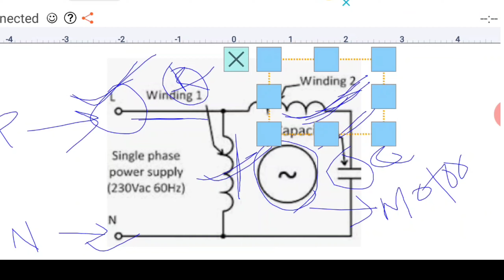How to connect Single Phase Motor with Capacitor जाने हिंदी मैं 2020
Pramit Tech Electrical#How to connect Single Phase Motor with Capacitor जाने हिंदी मैं 2020

Hello, Dosto Maine iss video me  Single Phase Motor with Capacitor ka connection kaise karte hai easy aur saral tarike se aur diagram ke madhysm se bataya hai pura video dekhe aur acha Lage to apne dosto ko share kare

I am focusing on specially Technical VIDEOS like all kinds of MECHANICAL/ELECTRICAL/PLUMBING WORK (MEP) videos we share our knowledge about new machines How it works ,Basic information about Electrical and mechanical equipment , Reading ELECTRICAL schematic, like SLD and I am sharing my knowledge what I have done and what I'm doing daily activities in workplace so please watch my videos you'll get very good information about works , people says work is god then start something from this channel and don't forget to subscribe it's just appreciation for me from you Guys
 If you have any queries please share ..